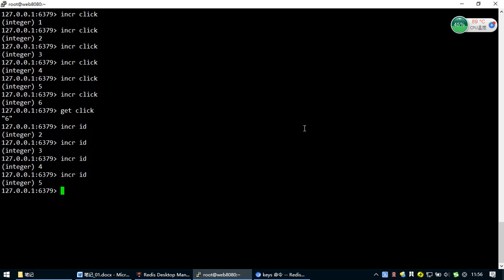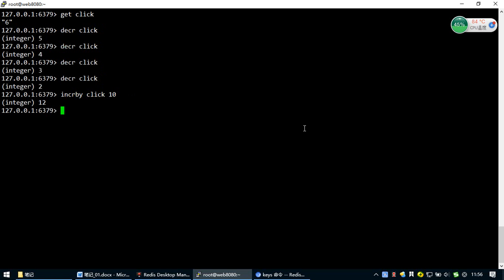Redis 1- 10 字符串操作之自增和自减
就业班 课程目录：

1 JavaScript
2 NnodeJs
3 AJAX
4 VUE
5 PHP基础
6 MySQL
7 面向对象
8 PDO
9 MVC
10 PHP核心
11 thinkPhp
12 restful
13 pyg
14 linux
15 laravel
16 wechat
17 swool
18 zfw
19 redis
20 memcache